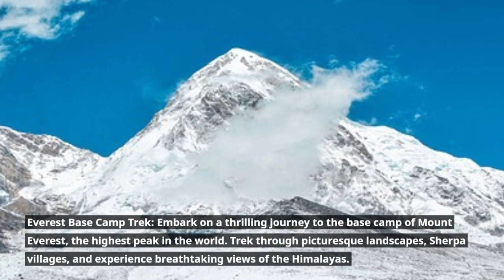Top Things To Do In Nepal 2023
In Nepal, there are numerous adventurous activities you can experience. Here are some of the top adventures to do in Nepal in 2023:

Everest Base Camp Trek: Embark on a thrilling journey to the base camp of Mount Everest, the highest peak in the world. Trek through picturesque landscapes, Sherpa villages, and experience breathtaking views of the Himalayas.

Annapurna Circuit Trek: This classic trek takes you around the stunning Annapurna Massif, offering a diverse range of landscapes and cultural experiences. You'll cross high mountain passes, encounter beautiful lakes, and visit traditional villages.

White Water Rafting: Nepal is home to some of the world's best whitewater rivers. Enjoy the exhilaration of rafting down the raging rapids of rivers like the Trishuli, Seti, Bhote Koshi, or Kali Gandaki.

Paragliding in Pokhara: Soar above the picturesque city of Pokhara and the tranquil Phewa Lake. Experience the thrill of paragliding and enjoy the stunning views of the Annapurna and Dhaulagiri mountain ranges.

Jungle Safari in Chitwan National Park: Explore the dense jungles of Chitwan National Park on an exciting wildlife safari. Spot endangered species like one-horned rhinos, Bengal tigers, elephants, and various bird species.

Bungee Jumping in Bhote Koshi: Nepal offers some of the most thrilling bungee jumping experiences in the world. Take a leap of faith from a suspension bridge over the Bhote Koshi River and enjoy an adrenaline-pumping adventure.

Mountain Biking in Kathmandu Valley: Discover the ancient temples, traditional villages, and scenic trails of the Kathmandu Valley on a mountain bike. Enjoy the mix of cultural exploration and outdoor adventure.

Rock Climbing in Nagarjun Forest: Test your climbing skills on the natural rock faces of Nagarjun Forest, located near Kathmandu. There are various routes suitable for climbers of different skill levels.

Helicopter Tour to Mount Everest: If you prefer a shorter adventure, a helicopter tour to Mount Everest provides an incredible opportunity to witness the majestic Himalayas and the world's highest peak up close.

Peak Climbing: For experienced mountaineers, Nepal offers a wide range of trekking peaks that can be climbed with the guidance of experienced guides. Island Peak, Mera Peak, and Lobuche East are popular choices.

Remember to prioritize your safety and choose reliable tour operators or guides who have proper licenses and experience in organizing these adventures. Enjoy your thrilling experiences in Nepal!